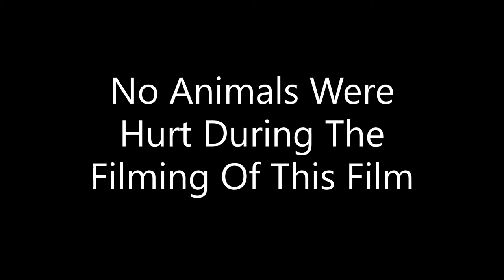West Hill Time Capsule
Going though a  box of old  super 8 movies I found two it  just said just West Hill Pond. I had  no Idea what was on it. So here you go. Please LIKE OR DISLIKE All videos or set so  can leave a comment now.